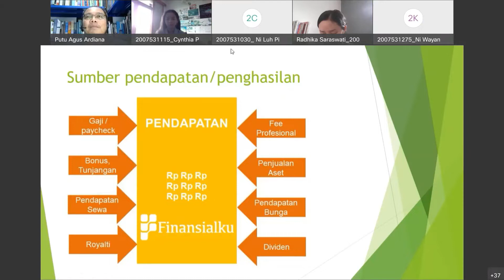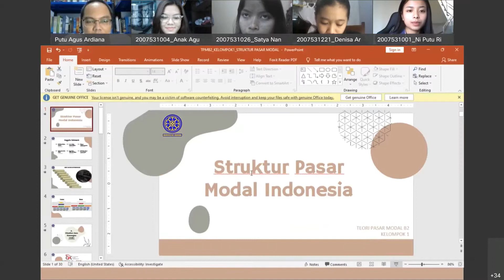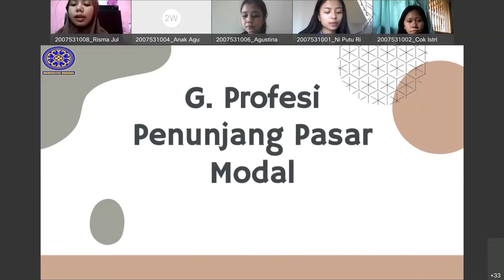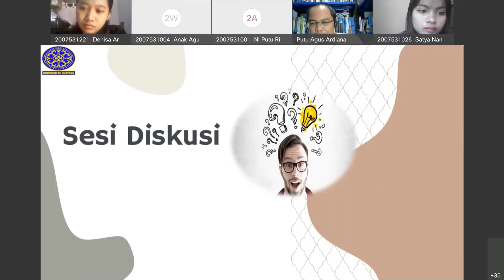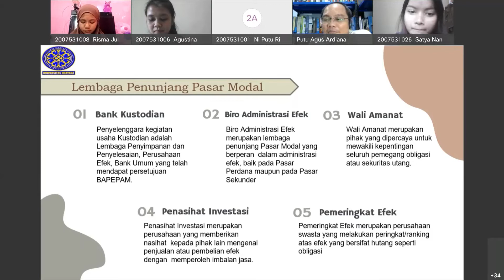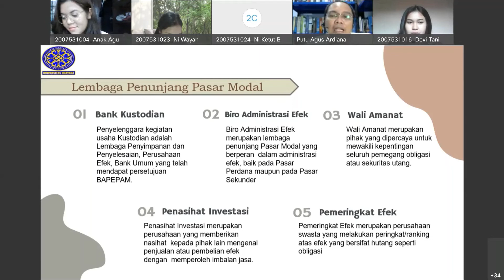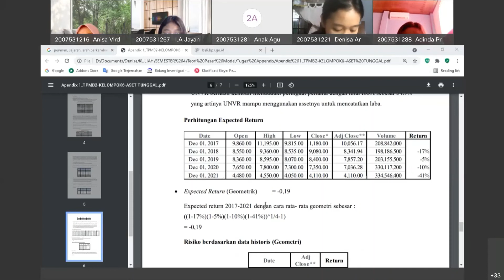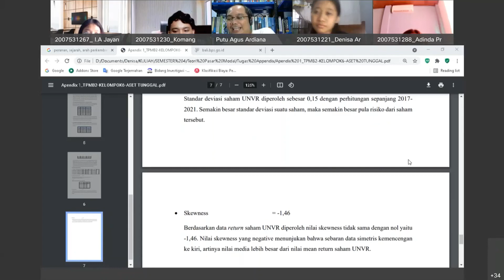Teori Pasar Modal Kelas B2 - Pertemuan Ke-2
Pertemuan kedua membahas struktur pasar modal Indonesia